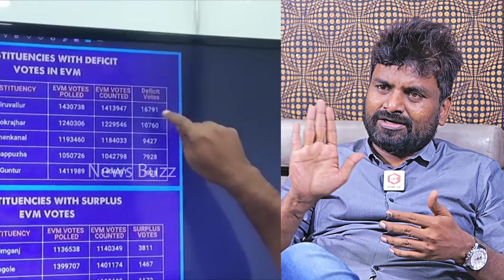KK Survey CEO Kiran Kondeti Mind Blowing Counter To Kethi Reddy Over EVM Tampering | News Buzz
KK Survey CEO Kiran Kondeti Mind Blowing Counter To Kethi Reddy Over EVM Tampering